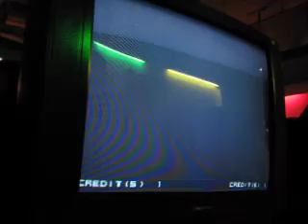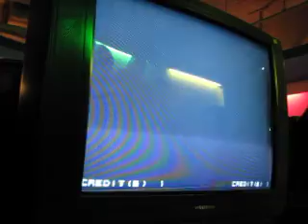2010 0123 三重KOF 02UM 16強 鄒年偉 VS 包子1